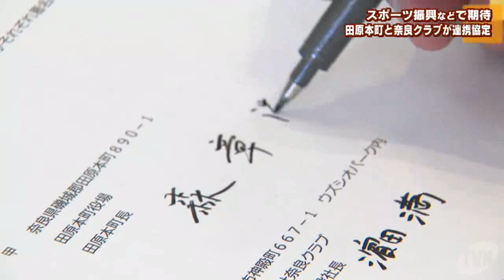スポーツ振興などで期待 田原本町と奈良クラブが連携協定